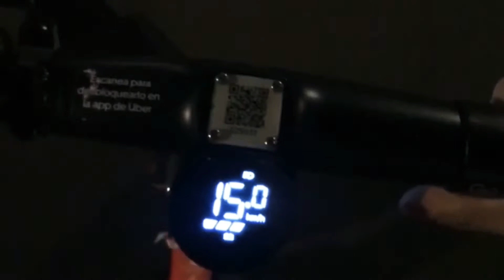Madrid in 3 Monaten